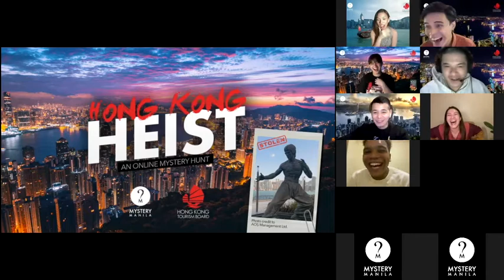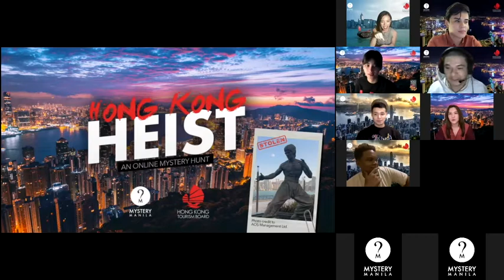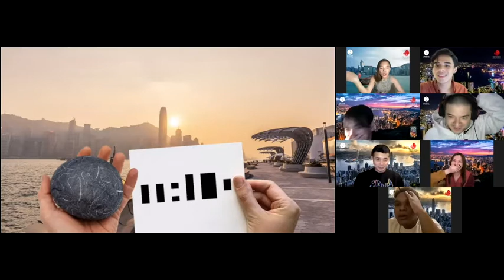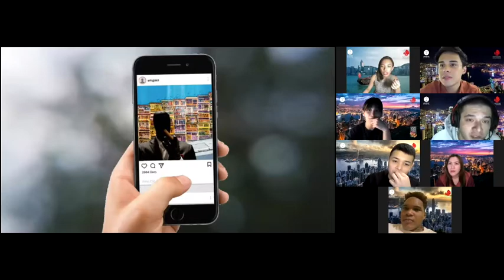Mystery Manila's Hong Kong Heist - An Online Mystery Hunt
Miss Hong Kong? This is the next best thing! Go on an online virtual mystery hunt around various spots around the city with Hong Kong Heist. Gather your friends and book your game now through